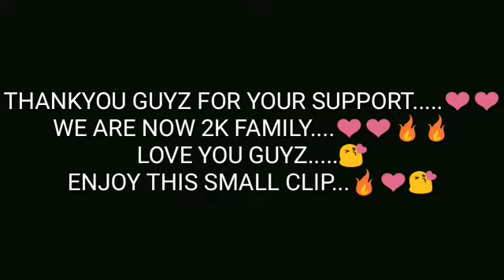2k Special Video😍|| Highlights || Must Watch🔴